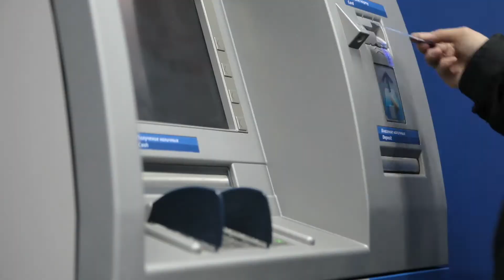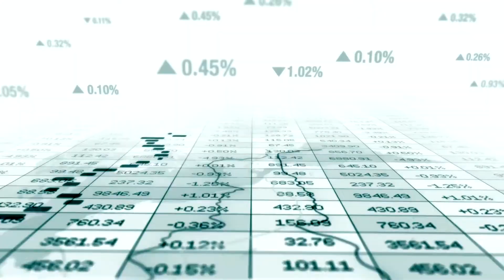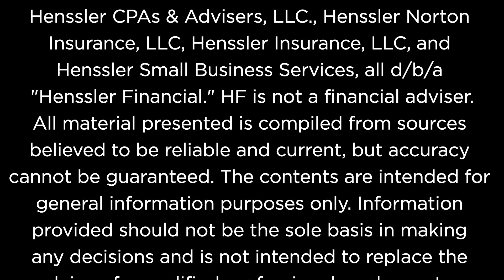How to Financial Plan for the End of Year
Senior Associate Jarrett McKenzie, CFP®, CWS®, highlights some of the important year-end financial planning items that should be addressed before the chaos of the holidays begin.